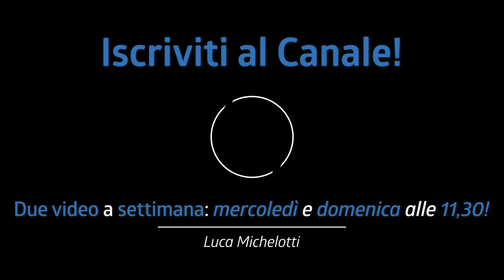LA LEGGENDA! Perchè JEFF PORCARO è JEFF PORCARO? | Drum Analysis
Perchè Jeff Porcaro è Jeff Porcaro? Perchè il nome di questo grandissimo batterista continua ad essere presente in tutti noi? In questa "Drum Analysis" andiamo a capire il perchè è una leggenda per tutti i batteristi

- Joe Porcaro - Drumset Method

♬ My gear:
Kits: